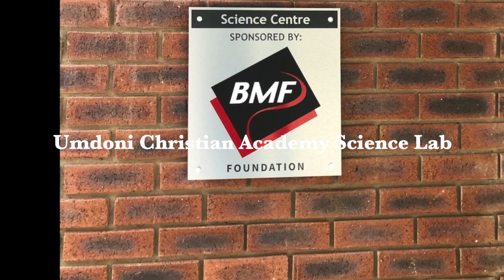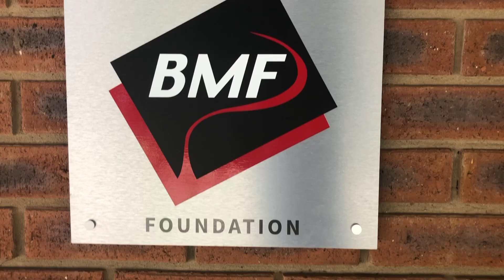Science Class UCA2 1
Our Science lab was opened in 2020 and despite all the challenges, our students have grown and the interest in STEM education is thriving. We are grateful to the BMF Foundation for their sponsorship into UCA which made this possible.